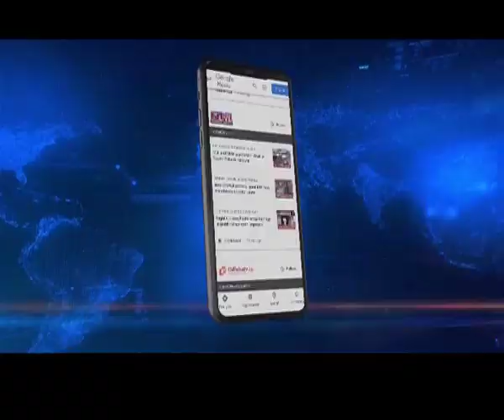Manipur Govt Doctors to strike work from tomorrow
The All Manipur Health Services Doctors’ Association has decided to intensify its on-going stir by launching relay hunger strike and mass casual leave from tomorrow.